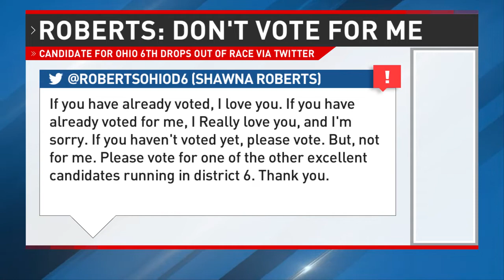Candidate quits day before election